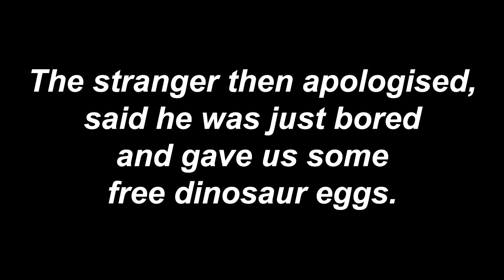EEEEEEEEEEEEEEEEEEEEELS! - ( Ragnarok ) ARK Duo Survival Series #19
It's the Legends Security Service final countdown. dada daaa daaaaaa. dada da da da